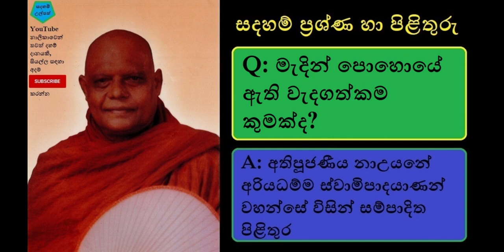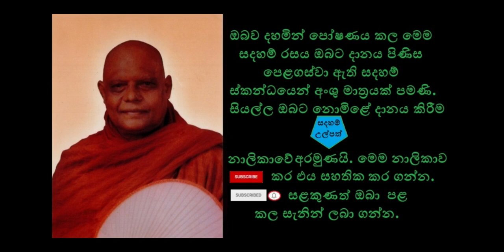Medin Pohoya Q&A - මැදින් පොහොයේ ඇති වැදගත්කම කුමක්ද?